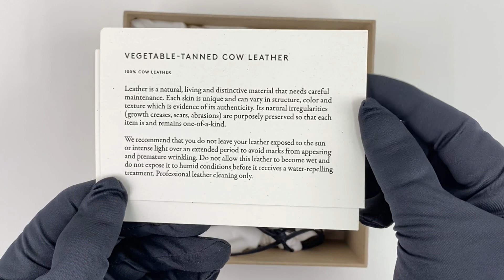LEMAIRE Mini Camera Bag X 221 AC312 LL071